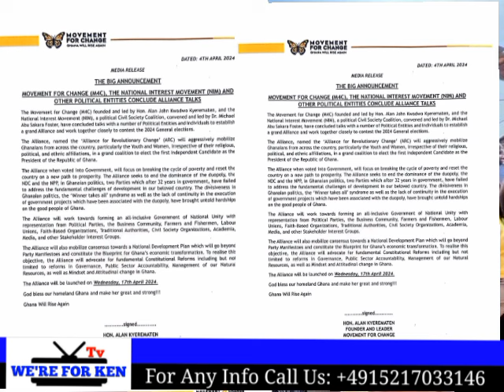BREAK! Alan & Other Political Parties Form New Party 2024. Alliance For Revolutionary Change